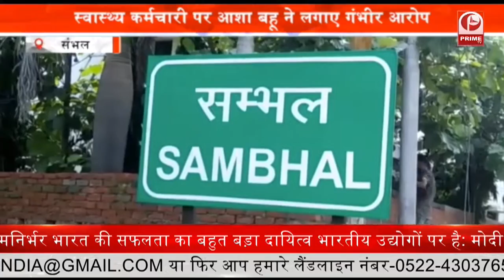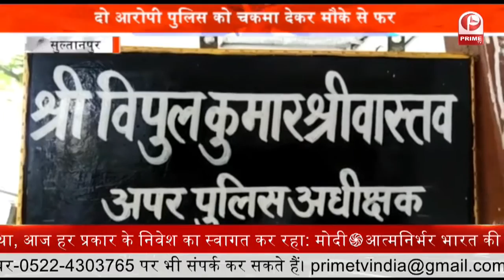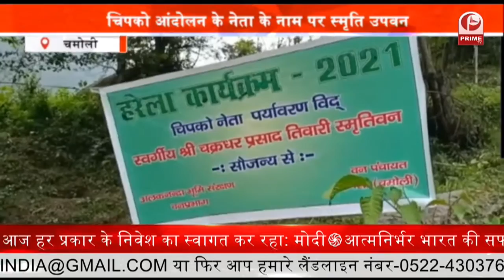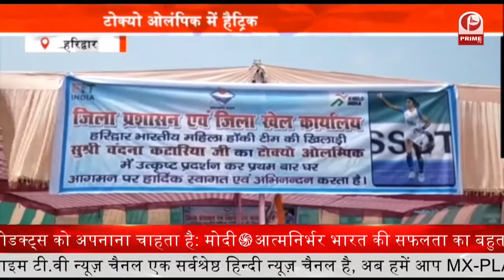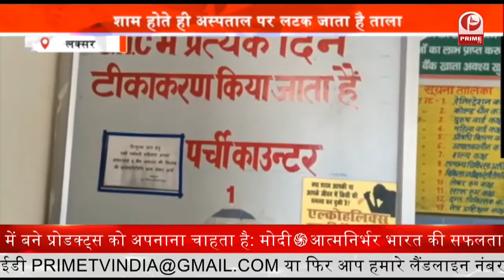Police on High Alert : स्वतंत्रा दिवस को देखते हुए एलर्ट होकर पुलिस महकमा सक्रिय || Prime Tv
स्वतंत्रा दिवस व आगामी त्योहारों को देखते हुए एलर्ट होकर पुलिस महकमा सक्रिय हो गया है... आजमगढ़ जिले की पुलिस ने नगर क्षेत्र के शहर कोतवाली से मार्च निकाला...  इस दौरान नगर के कई प्रतिष्ठानों व वाहनों से चल रहे लोगों की चेकिंग की गयी... पुलिस अधीक्षक के नेतृत्व में शहर के बैंको, मालों, व सर्राफा की कई दुकानों का निरीक्षण कर चेकिंग की गई...